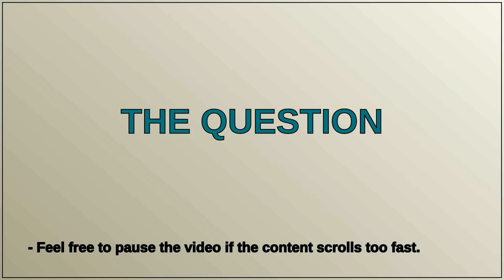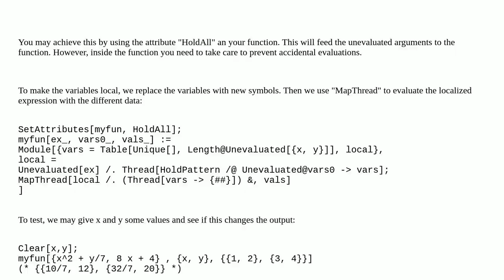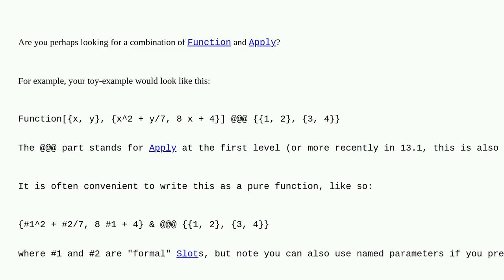How does one pass an arbitrary expression (or expressions) to a function to later be evaluated? [...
How does one pass an arbitrary expression (or expressions) to a function to later be evaluated? [closed]

A special thanks goes out to the community

  function-construction